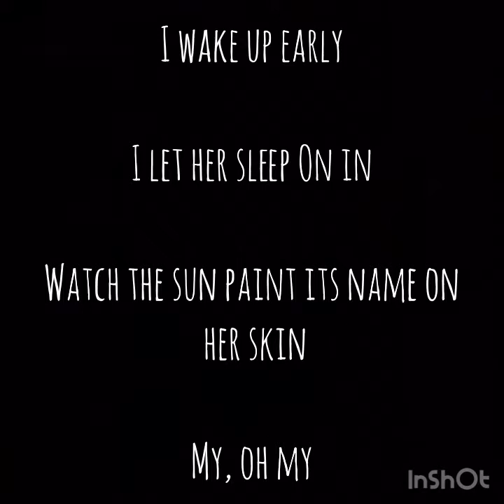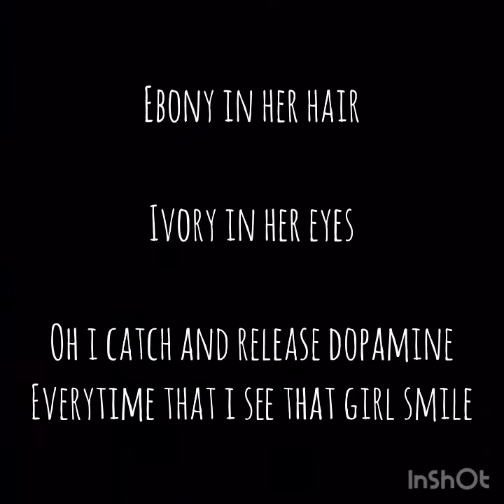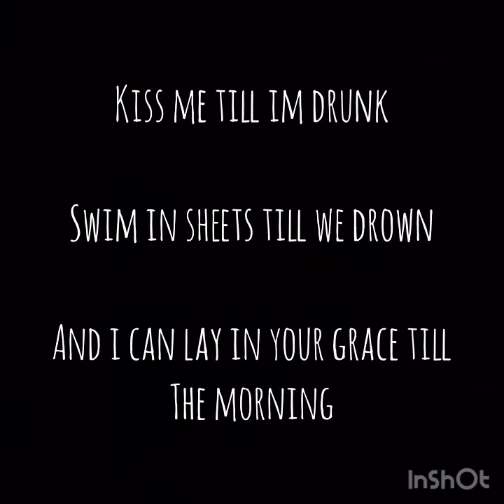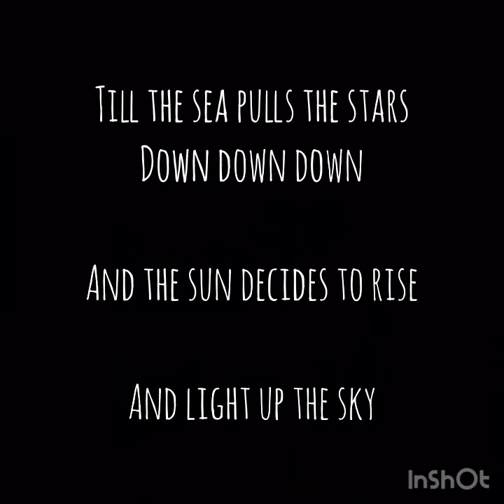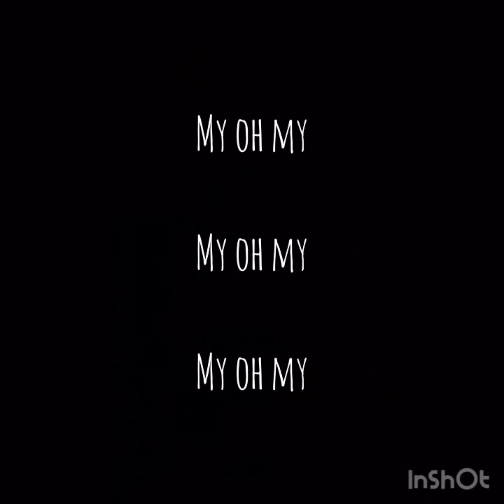John Killeen - My, oh my